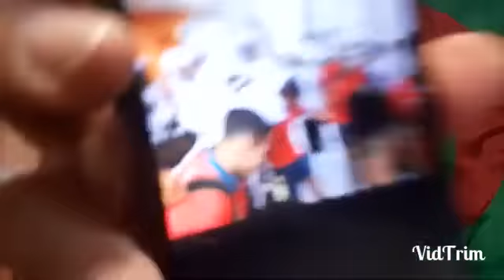شاهد صدمة كبيرة في استقبال الوفد المغربي في الجزائر للمشاركة في الالعاب العربية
لدعم القناة جربوا هذا موقعنا. رآآآآئع جدا. خرافــــــي! ، شاركه مع اصدقائك في مواقع التواصل الإجتماعي

مامعنى الفوركس
ما معنى الفوركس
حكم الفوركس
أساسيات الفوركس